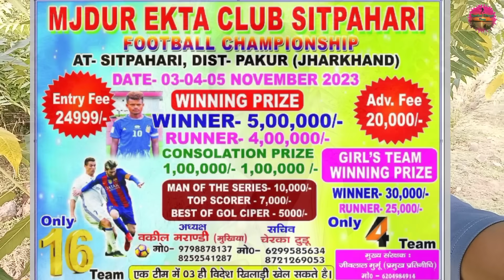Sadhu marandi आयेंगे शीतपहाडी़ के मैदान में # MAJDUR EKTA CLUB SITPAHARI PAKUR 2023